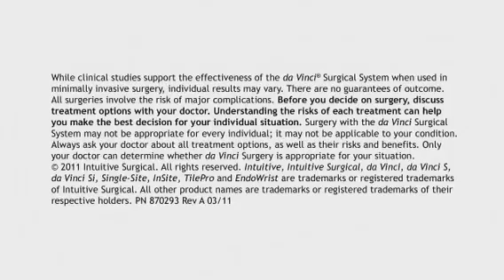da Vinci Surgical System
A doctor demonstrates the delicate surgical work that can be performed by the da Vinci Surgical System with this demonstration of peeling a grape. This system is available at many LifePoint Hospitals across the country.